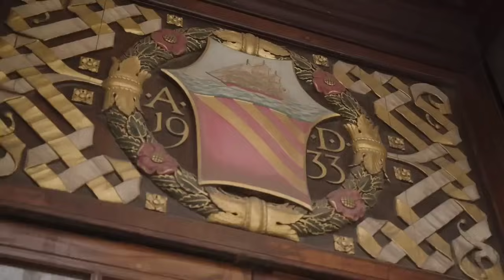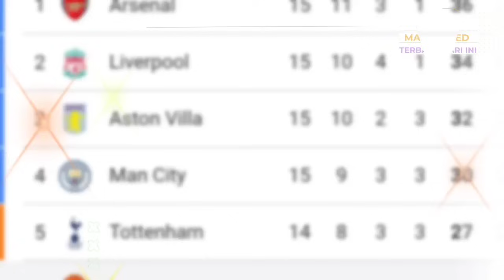KOMEDI LAGI❗MU 0-3 BOURNEMOUTH😭TEN HAG ONANA PECAT!🔴HASIL PERTANDINGAN🔴NEXT LAWAN IPUL MU DIBANTAI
1. Hasil Pertandingan: Manchester United vs Bournemouth
2. Bedah 3 Line-up Lini Serang Manchester United usai Mendatangkan Donyell Malen
3. Di Mata Klopp, MU Masih Diperhitungkan Sebagai Kandidat Juara EPL, Kalau Chelsea Gimana?
4. 4 Nama yang Sedang Mengintai Kesalahan Erik ten Hag di Manchester United : Siap-siap Merangsek ke Kursi Panas
5. Manchester United Temukan Jalan Terbaik Manfaatkan Pemain yang Tak Terpakai
6. Manchester United Buka Negoisasi Untuk Rekrut Pemain Stuttgart, Striker Murah Bisa Bantu Rasmus Hojlund
7. Marcus Rashford Pantas Saja Tumpul di Manchester United, Mark Hughes Sebut Sang Penyerang Terburuk dalam Soal Ini